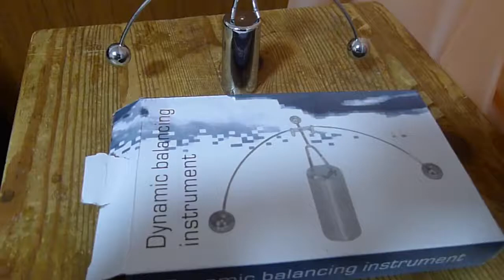Dynamic Balancing Iron Man